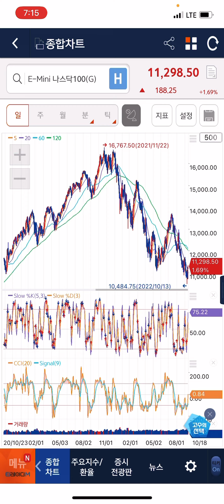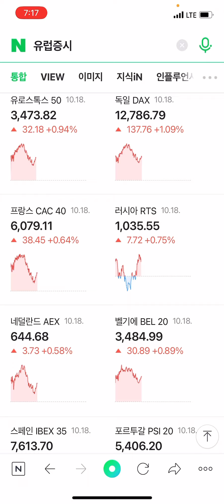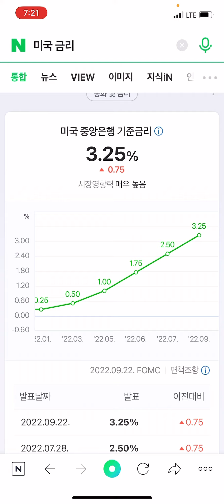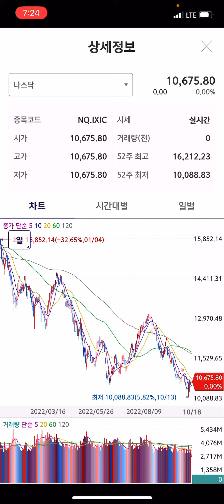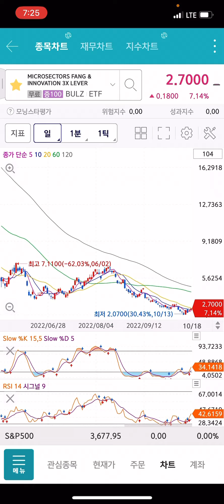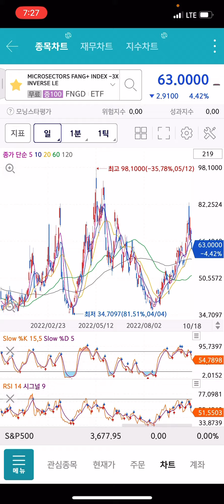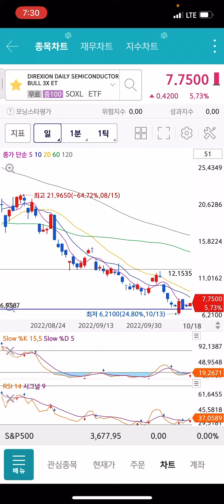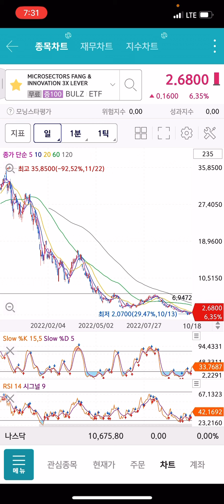TQQQ BULZ SOXL FNGU 오늘 대박날것같습니다 한번 흐름타면 무섭게 올라가는게 레버리지입니다 단기랠리갑니다레버리지X3 계좌 -75%입니다 ㅋㅋㅋ